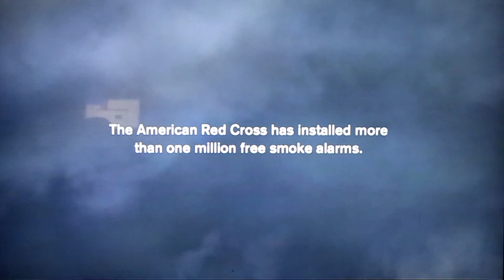Smoke Alarm Benifits That Are Life Saving If You Wake Up & Here Them!